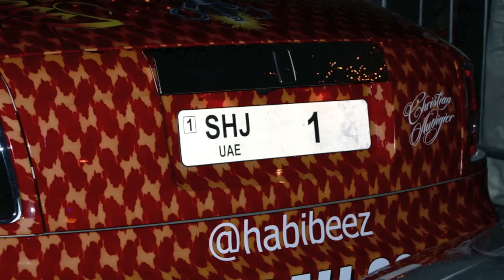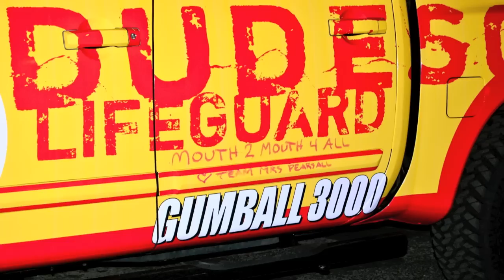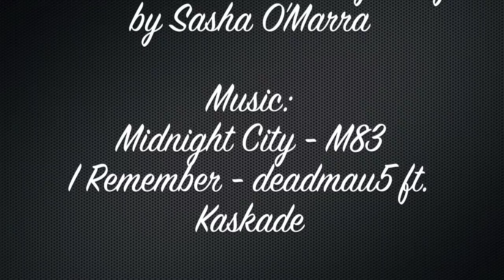Gumball 3000 - Toronto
Just as the title suggests, this is a video featuring videos and pictures from my trip to the Gumball 3000 car rally stop 1 at Bloor Yorkville. Video shot with an iPad, and photos taken with a Nikon D40. This is my first venture into making videos- I'm pretty happy with it!